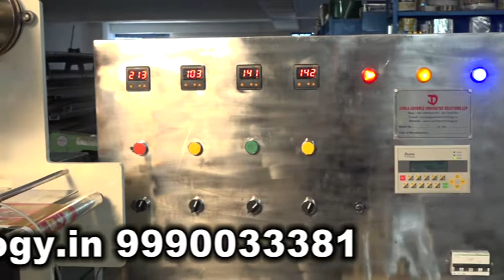Horizontal Flow Wrap Packaging Machine for Muffins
JAT-308 is a Servo Candy Wrapping Machine which, meticulously pillow packs Candy, Toffee, Bubble Gum, and all the other small items. It is manufactured using an optimised grade of components following ultra-modern technology. Since it is fabricated to deliver pillow type of packaging solutions, the machine can be employed as a Candy/Toffee Packaging Machine.